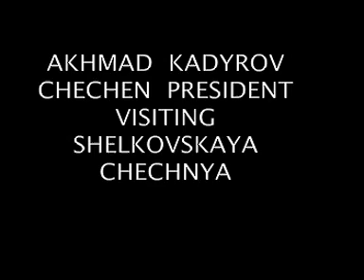Президент Чечни Кадыров в Щелковском районе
ЛЕТОМ 2001 ГОДА ПРЕЗИДЕНТ  ЧЕЧНИ  АХМАД ХАДЖИ КАДЫРОВ  БЫЛ  В ЩЕЛКОВСКОМ  РАЙОНЕ